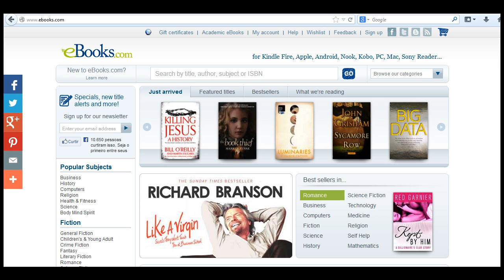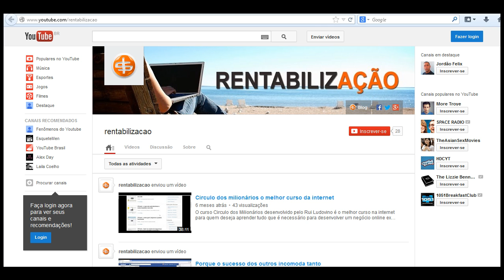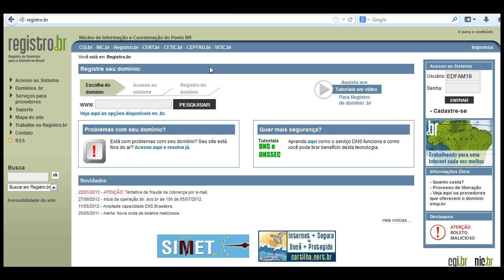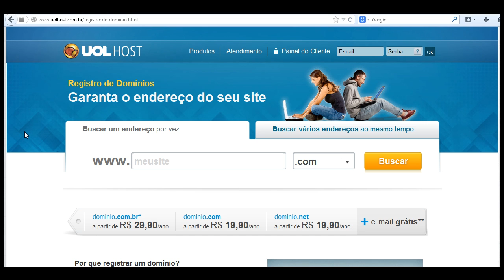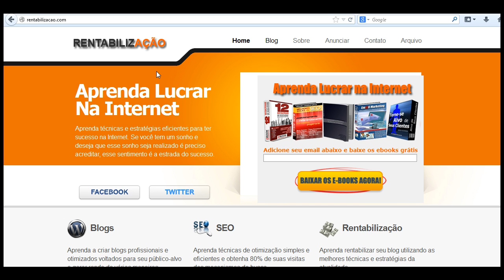Como escolher um dominio profissional